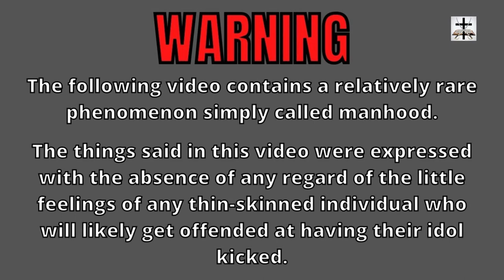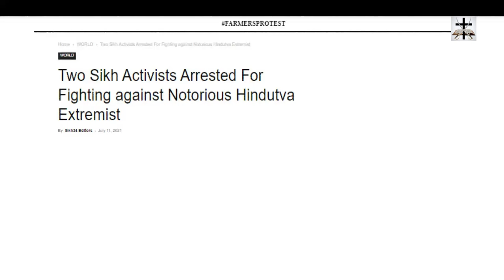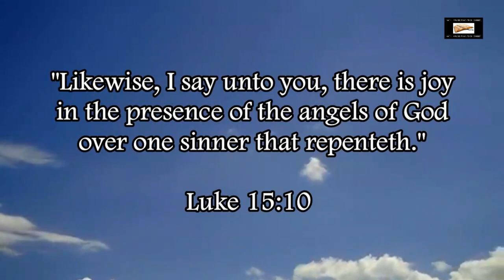Hindu Terrorists Hand Out Tridents To Hindu Girls For War Against Non-Hindus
Hinduism is based on terrorism. Hindu terrorists give weapons to Hindu girls to prepare for Hindu holy war against non-Hindus.